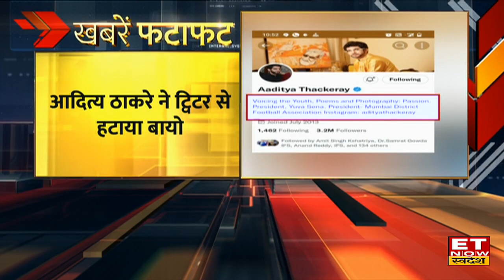Top Evening News | Speed News| Aaj ki Badi Khabar| ET Now Swadesh| 22 June 2022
Top Evening News | Speed News | Aaj ki Badi Khabar | ET Now Swadesh
1. दो दिन की तेजी के बाद दिखी कमजोरी
2. Crude में तेज गिरावट,ब्रेंट $ 109  तक फैसला
3. महंगाई का कैपेक्स पर असर नहीं
4.4% मजबूत हुआ Zomato का शेयर
5. मुंबई:राज्यपाल भगत सिंह कोश्यारी कोविड पॉजिटिव
6. सीएम उध्दव ठाकरे कोरोना पॉजीटिव
7. कैबिनेट बैठक में कोविड औऱ दूसरे मुद्दों पर हुई चर्चा:बालसाहेब थोराट